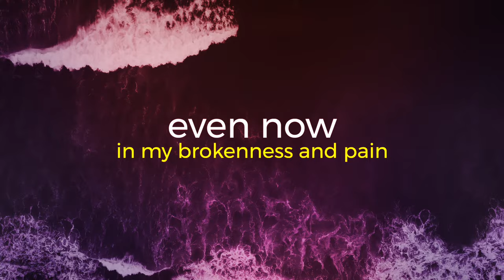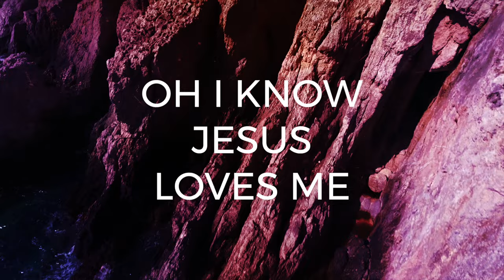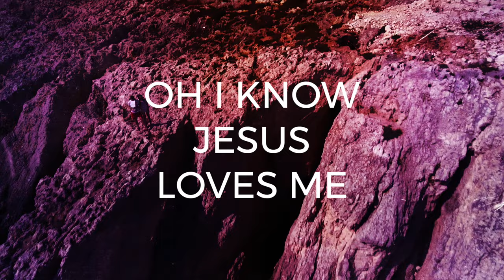Leah Paschall - Even Now (Official Lyric Video)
Even Now
Words and music by Michael Farren, Leah Paschall

Lyrics:
Even now in the chaos and confusion
Even  now in my brokenness and pain
Even now when the trouble around me rages
Even now in the things I can't explain

Oh I know Jesus loves me even now
He won't leave me in the valley of my doubt
Perfect peace is rising, fear is bowing down

Even now His peace has never left me
Even now His joy is my strength
Even now there's hope for my tomorrow
Even now He's still the song I sing

Nothing can separate me, neither life nor death
Nothing can separate me, not even hell itself
Nothing can separate me, I'm His forevermore
I'm His forevermore

Even now

Even now

CCLI #7189557

Credits:
Produced by Nick Lewkowski, Rachel Barrentine
Mastering: Matthew Delemos
Vocals: Leah Paschall
Drums: Jon Hopkins
Keys: Nick Lewkoski
Acoustic Guitars: Rachel Barrentine
Electric Guitars: Lee Bataller
Bass: Nate Claggett
Lyric Video: Matt Crosson